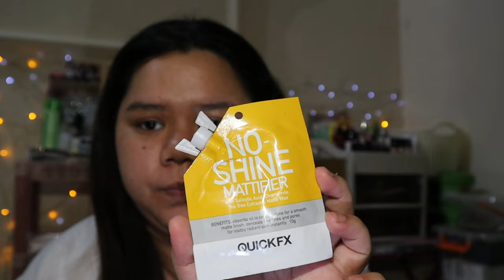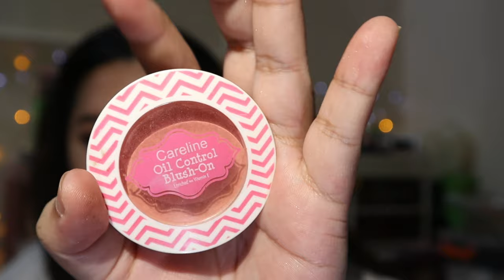FULL FACE USING AFFORDABLE DRUGSTORE PRODUCTS | PHILIPPINES ❤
PRODUCT USED:
QUICK FX NO SHINE MATTIFIER- 119 PHP
EVER BILENA ALL DAY LIQUID FOUNDATION- 195 PHP
MAYBELLINE FIT ME- 199 PHP
ESSENCE BRIGHTEN UP BANANA POWDER- 379 PHP
DETAIL MAKEOVER MAKE BROW PENCIL- 249 PHP
DETAIL MAKE OVER MAKE BROW MASCARA- 199 PHP
ESSENCE LONG LASTING EYE PENCIL- 300 PHP
EB ADVANCE EYECONIC MIXED METALS- 175 PHP
BOBBIE COSMETICS INSTA RUNWAY CONTOUR KIT- 215 PHP
CARELINE OIL CONTROL BLUSH (ROSY CHEEK)- 95 PHP
VICE COSMETICS AURA GLOW (SPLENDID)- 145 PHP
NICHIDO ULTRA STAY MATTE LIPSTICK (BESPOKE)- 225 PHP
EB MATTE LIPSTICK (MIRRORED MOCHA)- 165 PHP
LUXE ORGANIX ROSE WATER GLOW MIST- 219 PHP

FAQS:
Age: 18
Editor: Wondershare Filmora
Camera: Canon M50

-Kung naka abot ka dito. ILOVEYOU!!!
THANKYOU AND GODBLESS MGA BESHH!!!